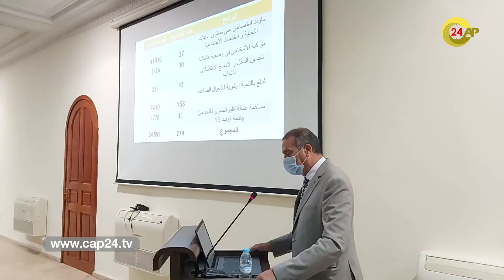عامل الصويرة يفتتح وحدة مدرسية بمناسبة الإحتفال بذكرى المبادرة الوطنية للتنمية البشرية